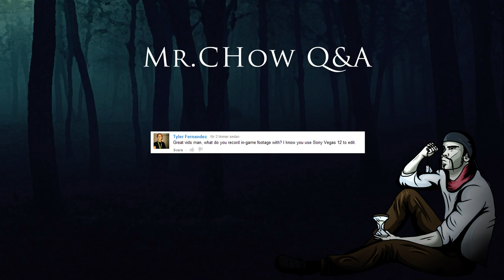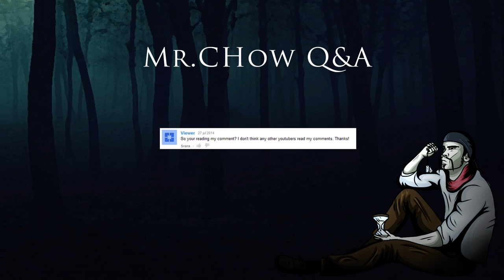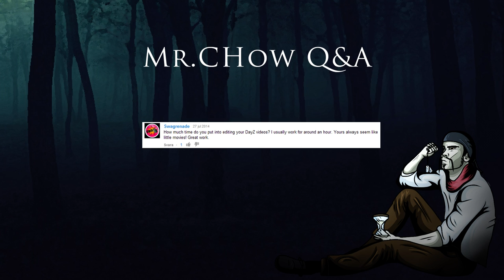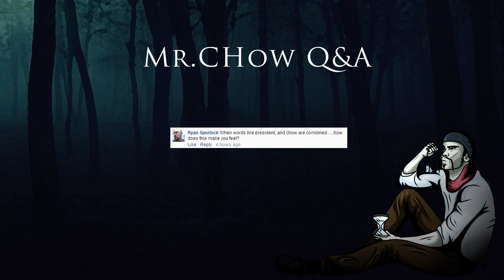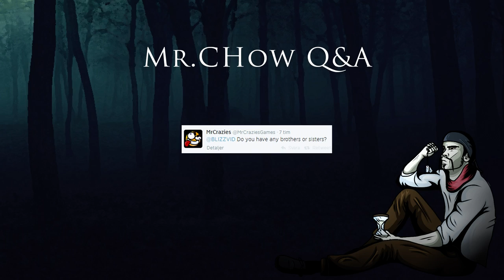Mr.Chow "Q & A"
My first ever Q&A video! I hope you guys will like it. I love you.
Tribute to Mr.Moons video "Walk with us" that was removed.